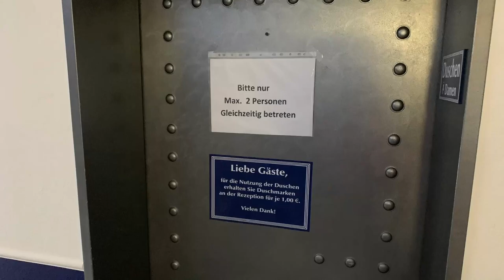Wohnmobilstellplatz Am Hafen, Dömitz - Mecklenburg-Vorpommern - Stellplatz Guide #12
In diesem Video stellen wir euch den Wohnmobilstellplatz Am Hafen in Dömitz vor.

Gebührenpflichtiger Stellplatz für bis zu 40 Mobile am Ortsrand von Dömitz. Der Stellplatz liegt an einer Gaststätte/Hotel.
Ausstatttung: Frischwasser, Strom, Entsorgung Grauwasser, WC, Dusche, Hunde erlaubt.
In der Nähe: Festung Dömitz, historische Altstadt, historische Steinschleuse, Ruine der Eisenbahnbrücke, Löcknitz-Flussunterquerung, Binnendüne.
Preis pro Nacht: zwischen 19 und 27 Euro. Bezahlung: Hotel beim Hafenmeister.
Strom: inkl.
Wasser: 1 Euro/100 Ltr.,
Dusche: 1 Euro/5 Min.

Der Platz ist ganzjährig nutzbar.

GPS-Koordinaten zum Stellplatz:
Breitengrad53° 8′ 12″ N Längengrad11° 15′ 23″ E
Anschrift: Hafenplatz 3, 19303 Dömitz